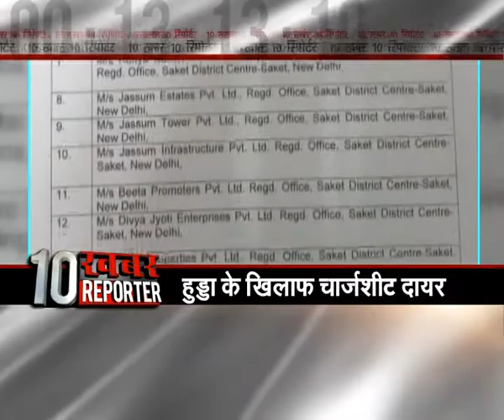Manesar Land Scam: Hooda के खिलाफ दायर चार्जशीट पर CM Khattar ने साधा निशाना